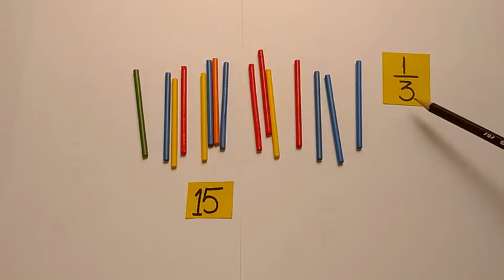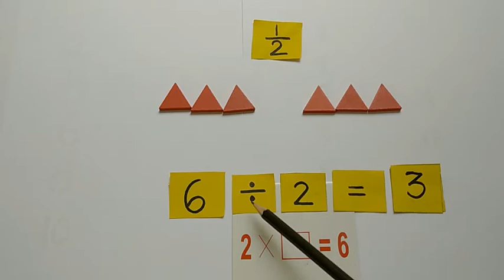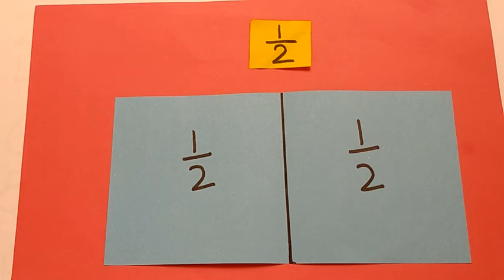How to make fractions using division - Grade 2/Week 2/Lesson 3.